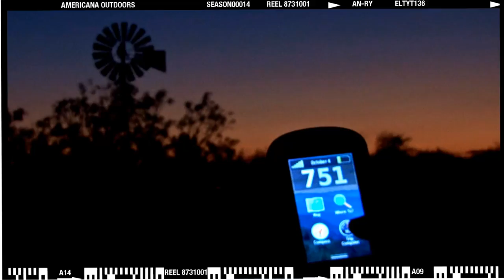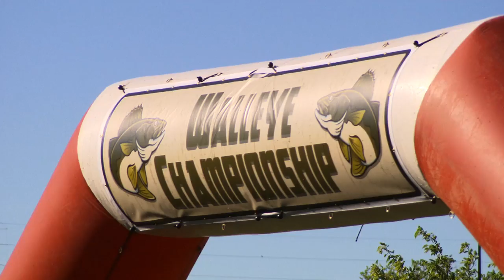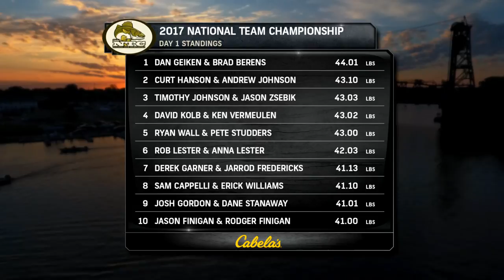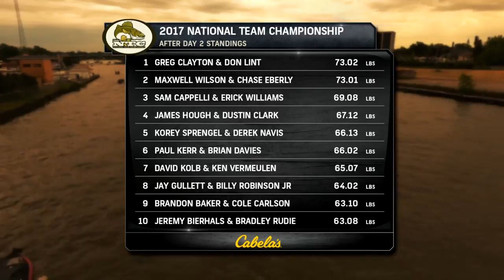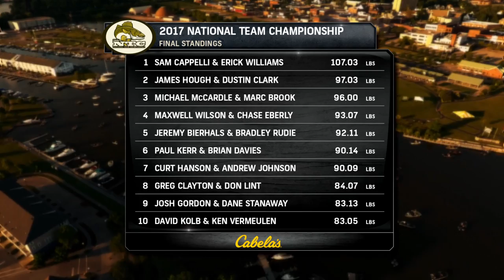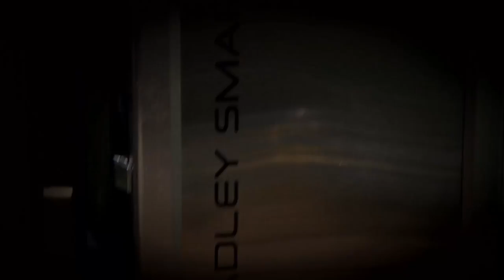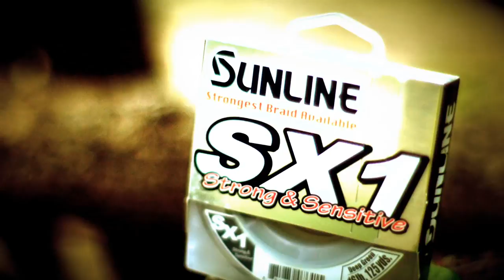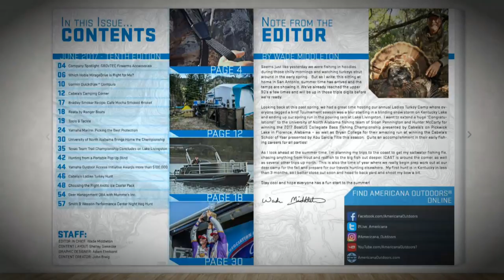NTC Championship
The Cabela's National Walleye Team Championship is on tap this week on Americana Outdoors.  See all the one water action from the 2017 event.   The NTC is one the oldest and largest walleye fishing events in the nation.